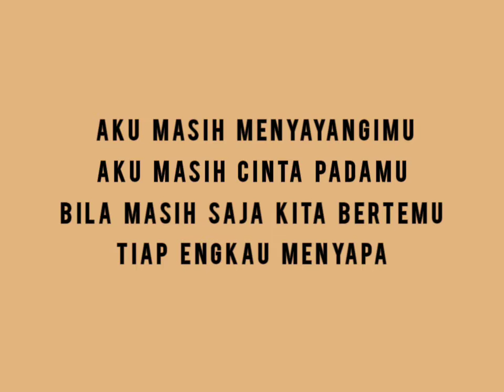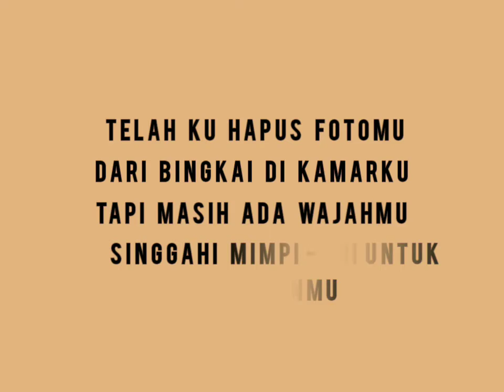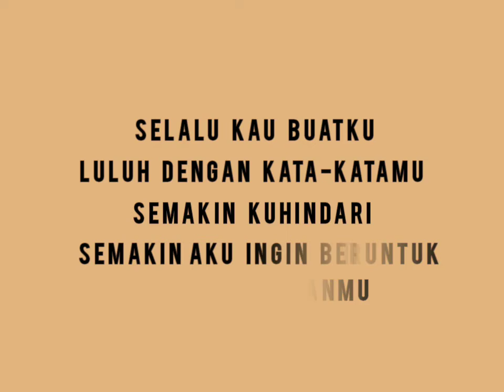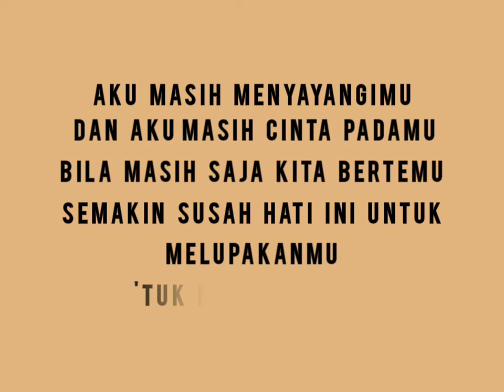ROSSA - MASIH - lirik